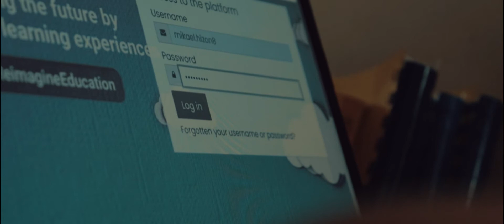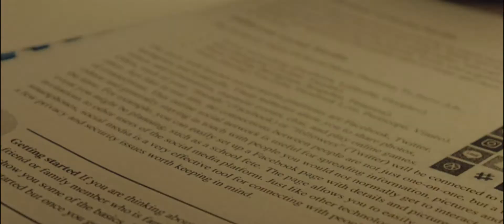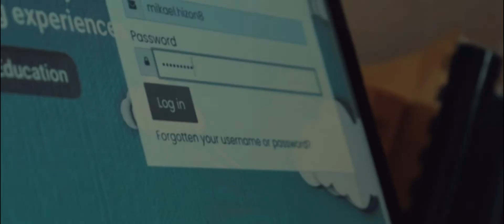MORE THAN CONQUERORS MUSIC VIDEO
CONQUER GREATER HEIGHTS